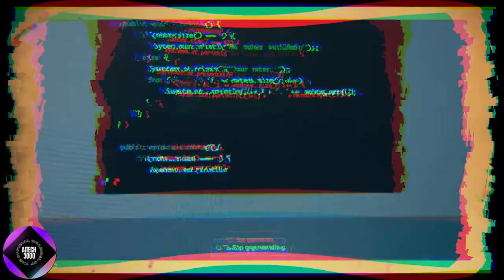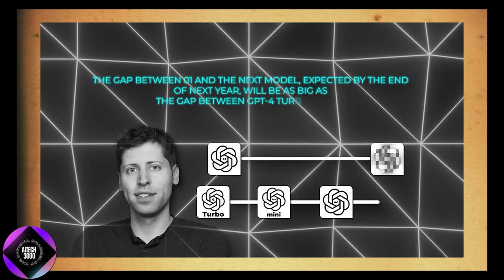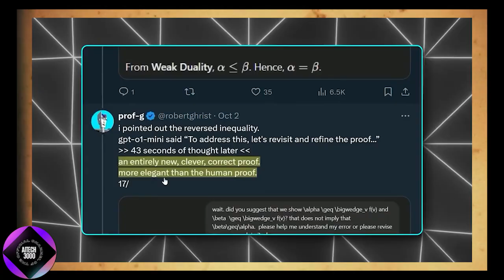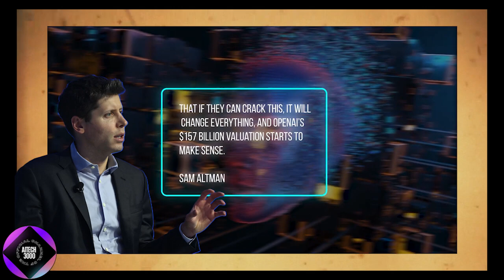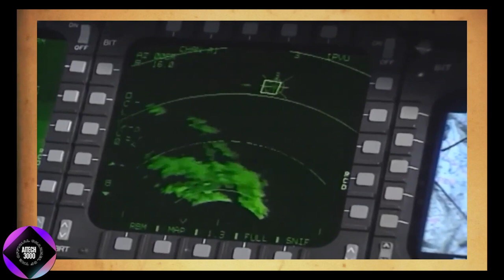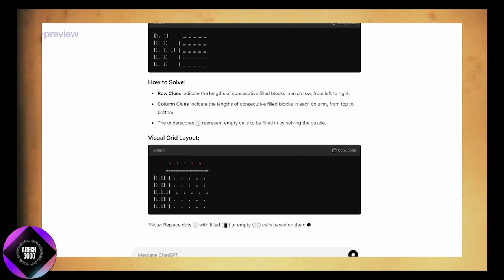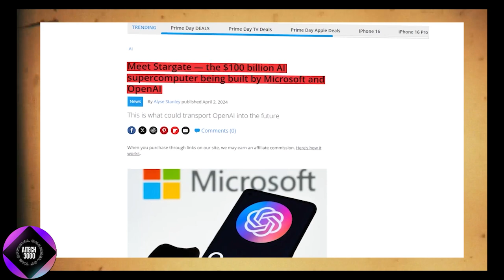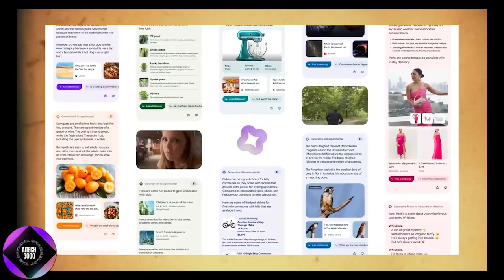MAJOR MILESTONE: AI Just Reached Human-Level Reasoning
AI Just Reached Human-Level Reasoning

AI has just hit a major milestone: human-level reasoning! In this video, we explore the breakthrough that’s bringing artificial intelligence closer to human-like thinking. From complex problem-solving to understanding context like never before, this achievement is set to reshape industries, boost productivity, and even change how we interact with technology. But what does this mean for the future of AI—and for us?

✅ Discover the latest advancements in AI reasoning abilities.
✅ Explore potential applications in daily life and industry.
✅ Uncover the implications for jobs, ethics, and society.